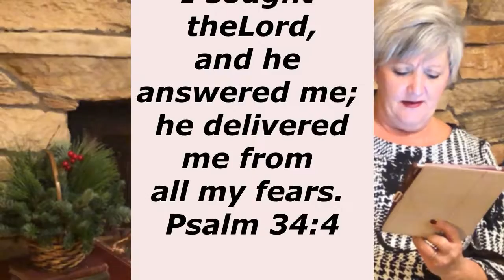A Testimony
I sought the LORD, and he answered me; he delivered me from all my fears. Psalm 34:4